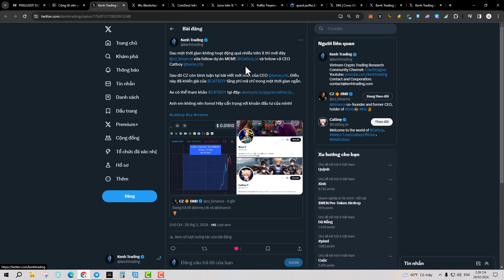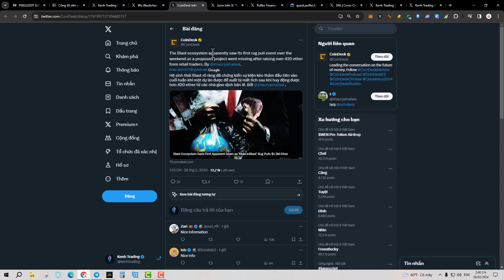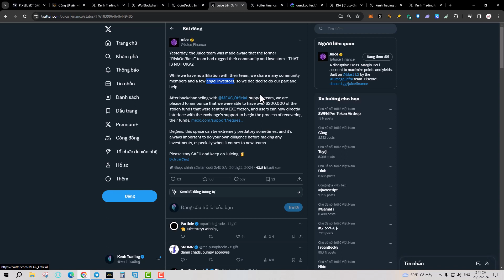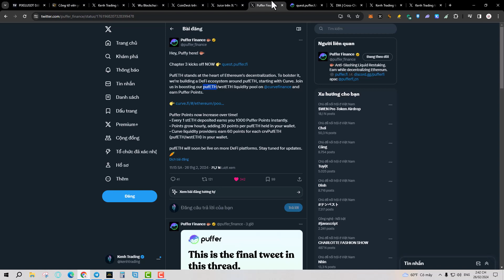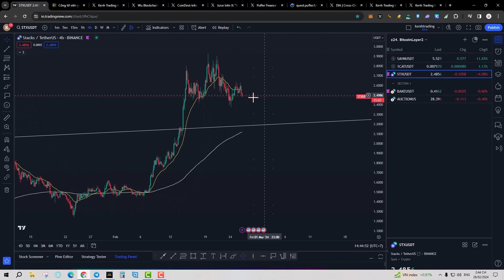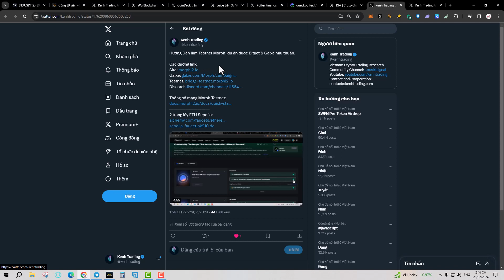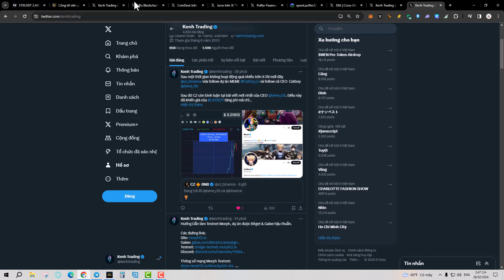Dòng vốn chảy về Altcoin, Trend Gaming Thông tin Bitcoin & Research #1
►Tham gia cộng đồng Kenhtrading:
► Cảnh báo rủi ro:
* Thị trường tài chính biến động bất thường trong nhiều bối cảnh.
* Vì vậy, các bạn cần thời gian tích lũy kinh nghiệm thực chiến & kinh nghiệm quản lý vốn, quản lý trước khi tham gia với số vốn lớn.
* Kenhtrading chỉ cung cấp thông tin thị trường Crypto & không được coi là lời khuyên giao dịch & đầu tư.